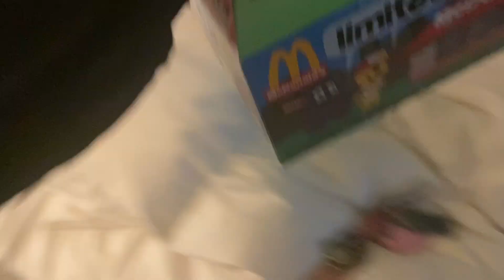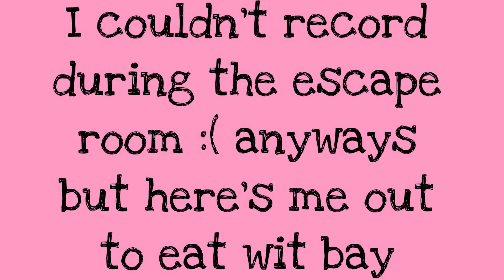Fall weekend in my life: Escape room, matching pj's, trying zaxbys loaded fries + MORE!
Thanks you guys so much for all the love and support 💗!

business instagram: kenziekollectionz

get to know me !♡:

age:20

college major: dental assisting